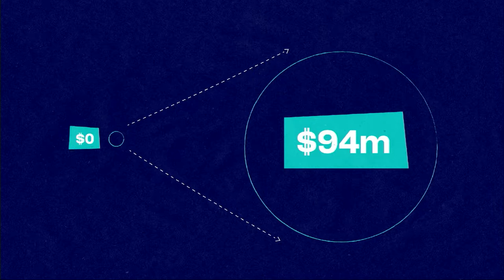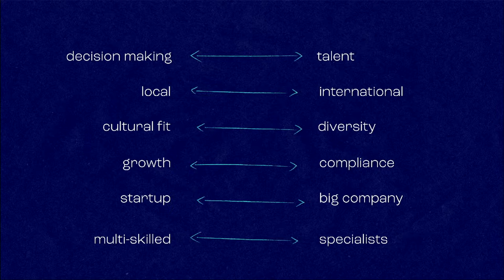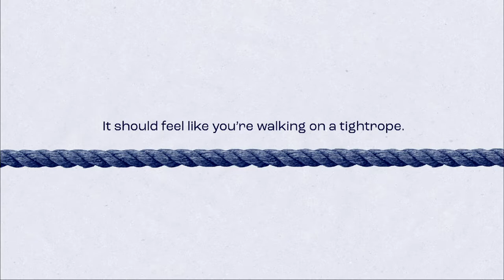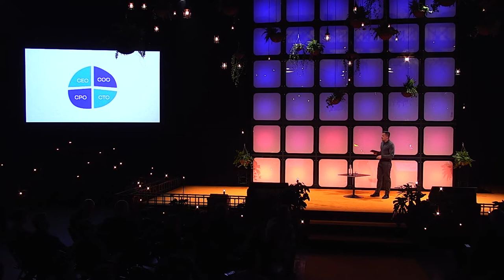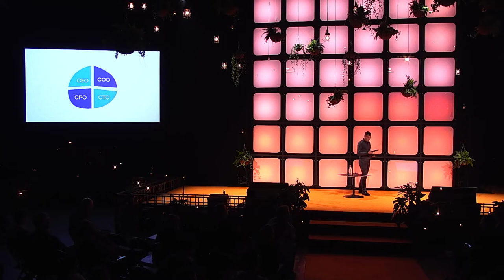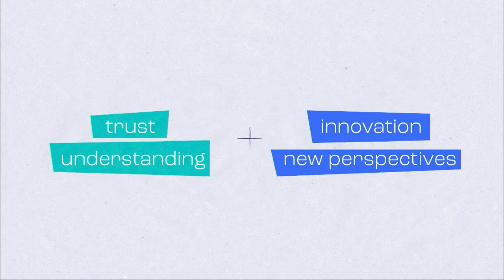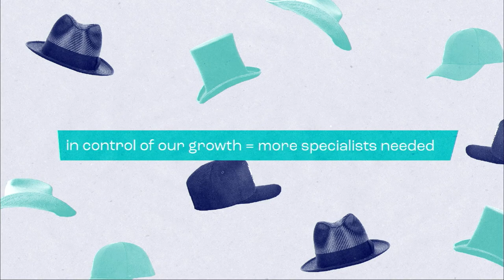#4 Which Roles to Hire for First? - (SEON) Tamás Kádár | Slush 2022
In the early days your team will be the most valuable asset you have, and making the right decisions when hiring is imperative to your success. In fact, a single bad early hire will often kill a company. So, which roles should you prioritise? When do you set up your people function, sales and marketing? Which teams should you begin to scale first, and what is a good balance between them?

Joining us to answer these questions and more is Tamás Kádár, Co-founder and CEO at SEON.